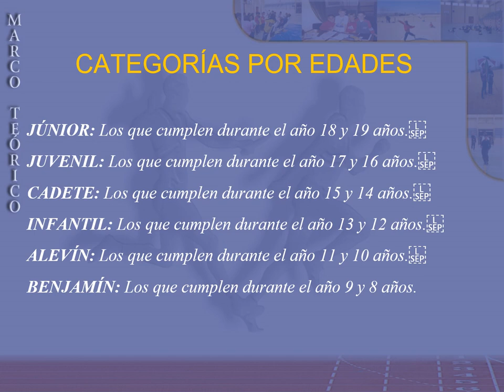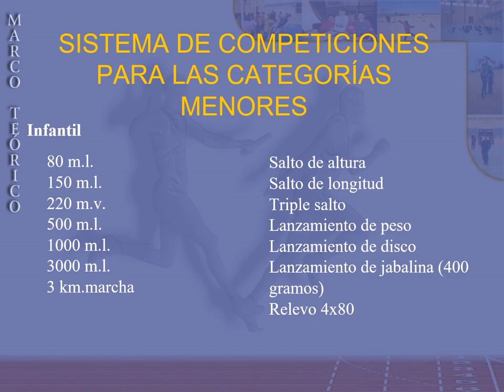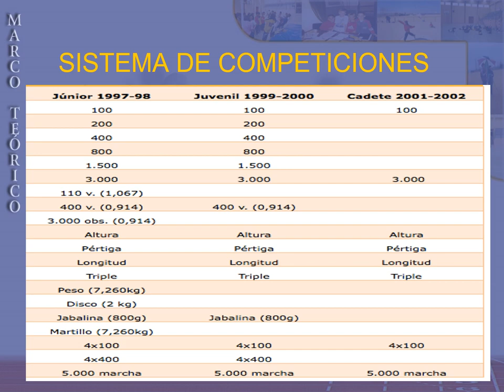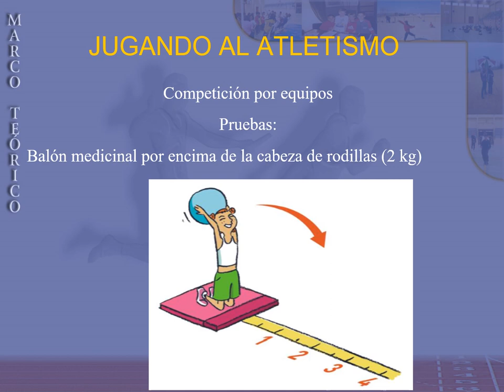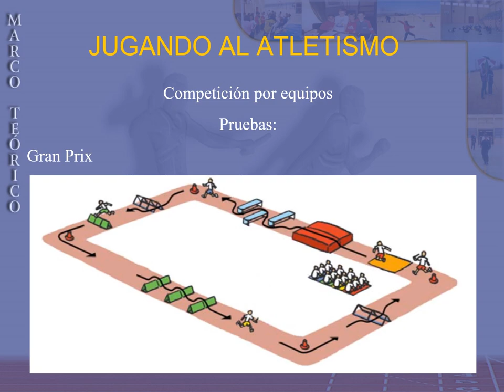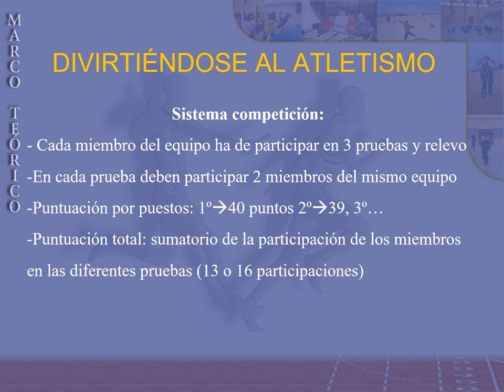Las pruebas alternativas en atletismo